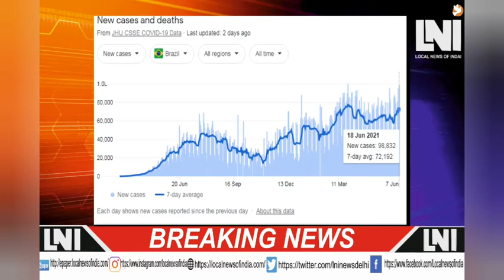खबर दुनिया की LOCAL NEWS OF INDIA TODAY'S HEADLINES BY ASTHA SINGH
ईरान में शुक्रवार को हुए राष्ट्रपति चुनाव  शनिवार   इब्राहिम रईसी  चुनाव जीत गए हैं। रईसी वर्तमान में ईरान के सुप्रीम कोर्ट के चीफ जस्टिस हैं।

चीन के ग्लोबल टाइम्स, चाइना डेली सहित शिन्हुआ एजेंसी जैसे मीडिया संस्थानों ने अमेरिका की वैक्सीन पॉलिसी का मजाक उड़ाया।

ब्रिटेन में हुई स्टडी में दावा किया गया है कि इंटरमिटेंट फास्टिंग में जब लंबे अंतराल के बाद आप भोजन करते हैं तो यह तरीका तेजी से वजन घटाने में कारगर नहीं है।

चीन ने पहली बार अपना स्पेस स्टेशन बनाने के लिए 3 अंतरिक्ष यात्री भेजे, छह घंटे में स्पेस स्टेशन पहुंचे तीनों यात्री

वैक्सीन के बाद अब कोविड-19 टेबलेट बनाने की सोच रहा अमेरिका ।

बीते दिन 4 लाख नए केस, 8,523 मौतें; ब्राजील में 98,135 मामले,

अमेरिका का कैलिफोर्निया राज्य सूखे की मार झेल रहा है। यहां के जलाशय 40 साल के सबसे निचले स्तर पर पहुंच गए हैं। 4 करोड़ की आबादी वाले राज्य में पानी की स्टोरेज क्षमता सिर्फ 35% बची है।